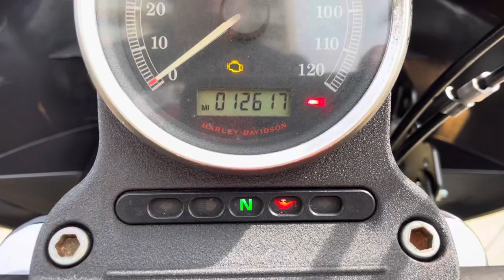2008 Harley Davidson Nightster in great condition only 12k miles